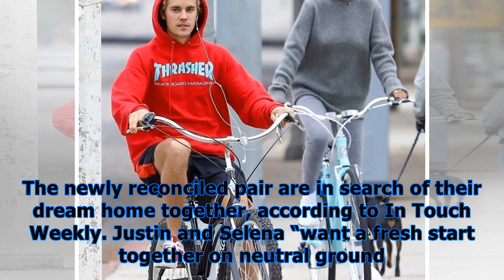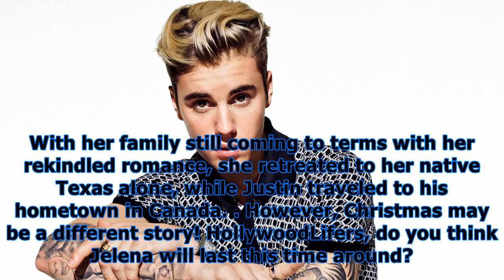Justin bieber & selena gomez reportedly searching for their ‘dream home’ together